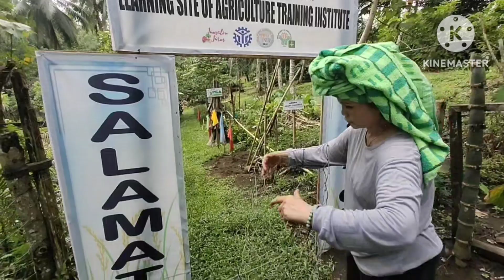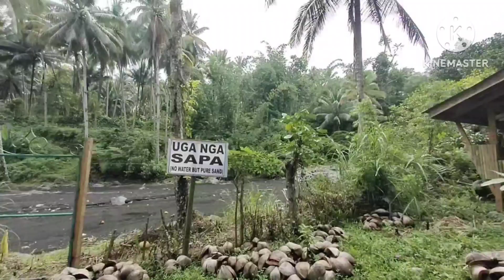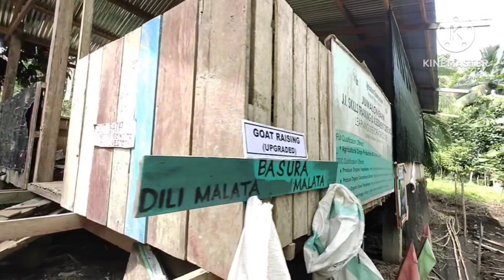See How An Integrated Farming System Works!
Learning site of Agriculture Training Institute @ brgy Igabay Balabagan LDS